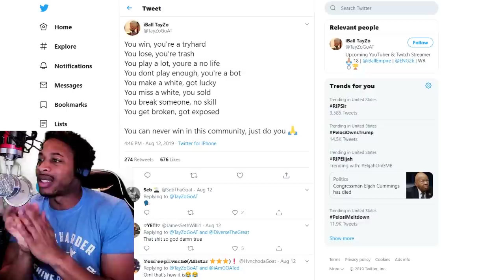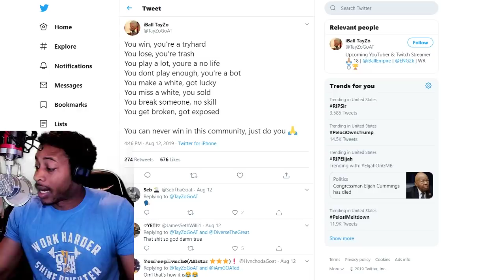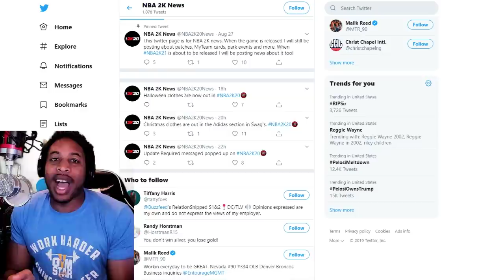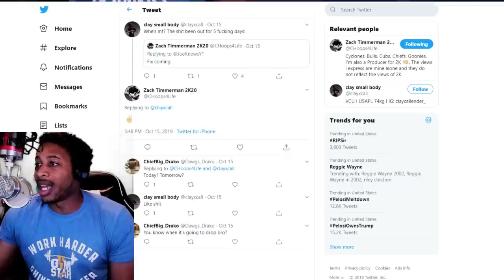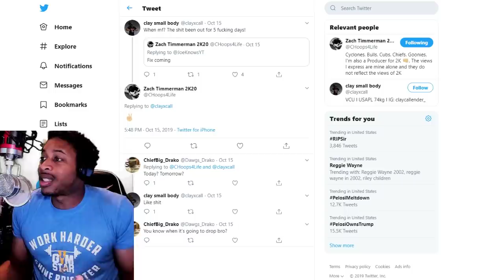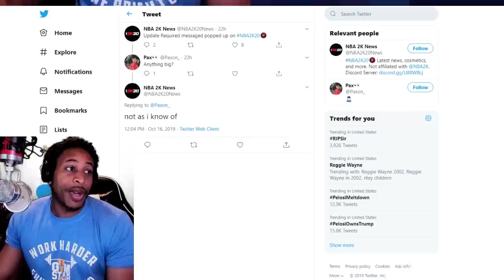NBA 2K20 NEWS - 2K20 DEAD? - DEMIGOD GLITCH - HOLIDAY CLOTHES 2018 OUT - DUKE DENNIS RANT